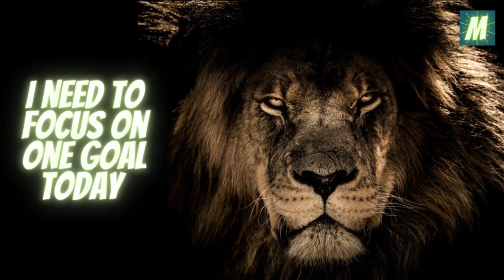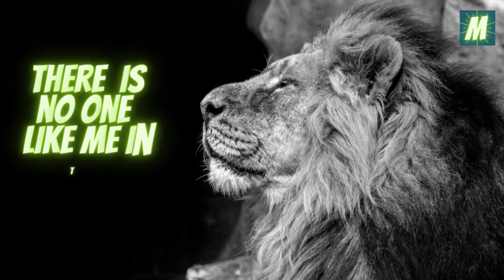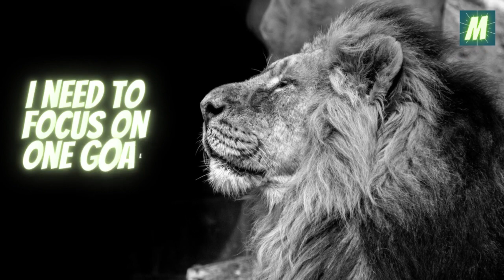Most Powerful Motivation Speech - When You Feel like Giving Up Les Brown Eric Thomas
Most Powerful Motivation Speech - When You Feel like Giving Up - Watch This Video Everyday - Never Give UP!

Speakers:
Jocko Willink
Les Brown
Eric Thomas

Learn how to create a life built on true happiness, success

Footage used are from stock footage websites or licensed through CC-BY.

1) This video has no negative impact on the original works
2) This video is also for teaching purposes.
3) It is transformative in nature.